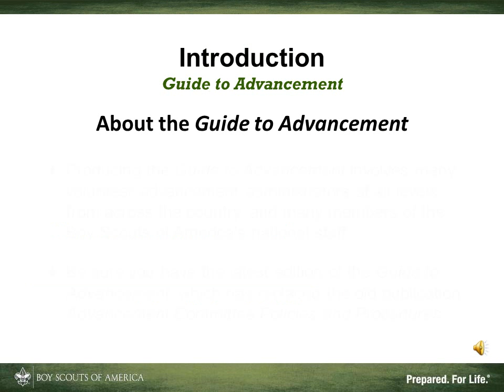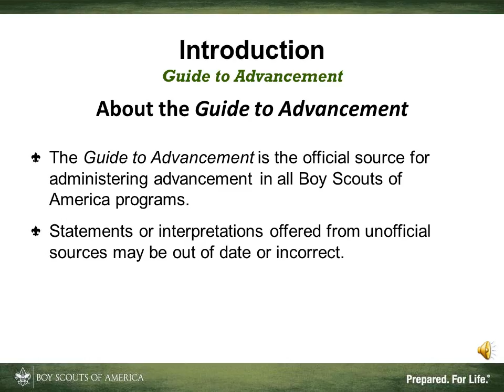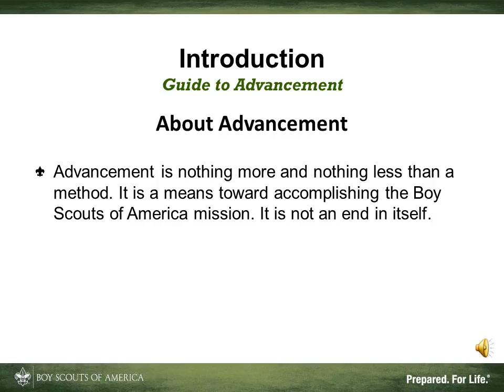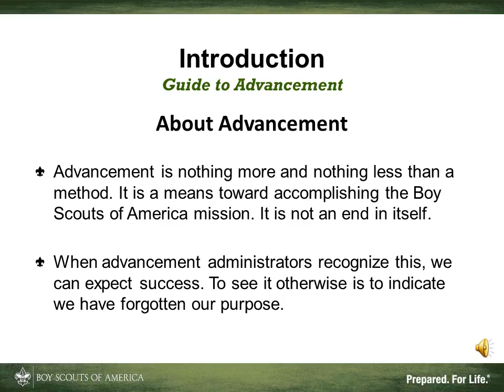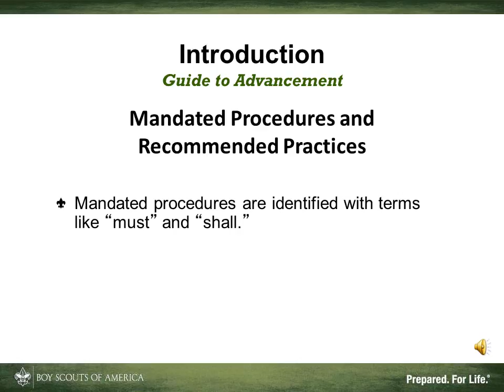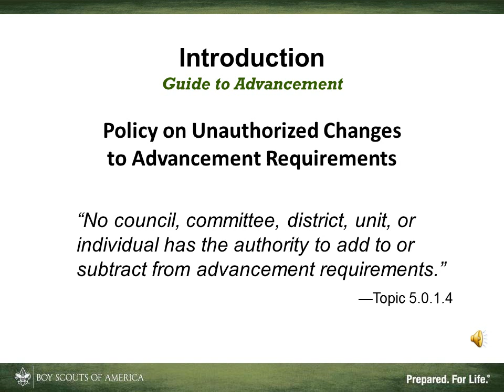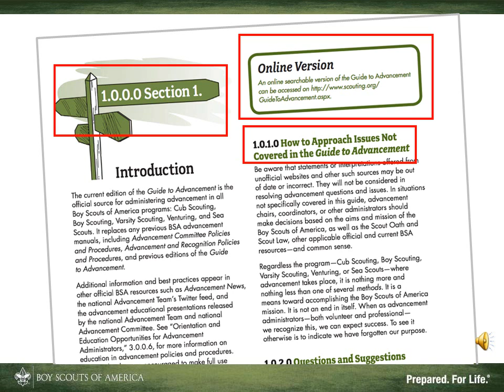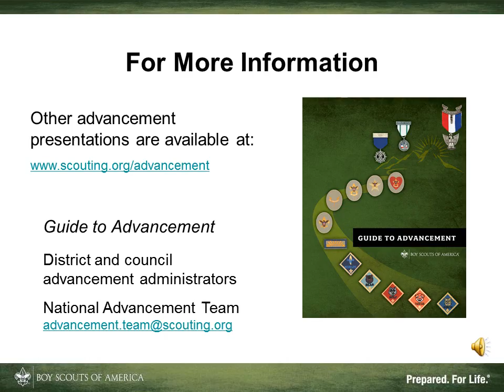Introduction to the Guide to Advancement